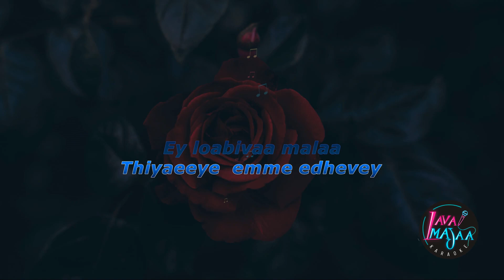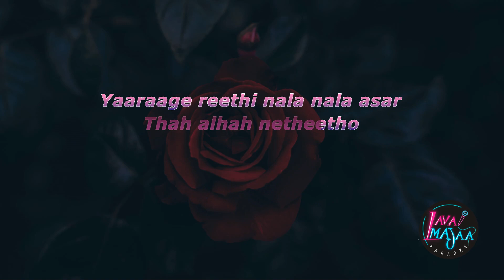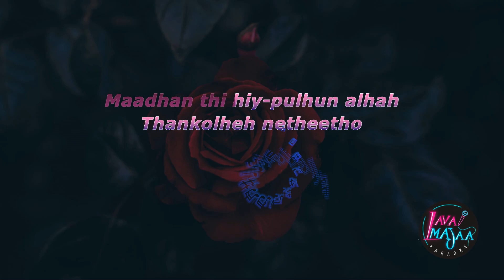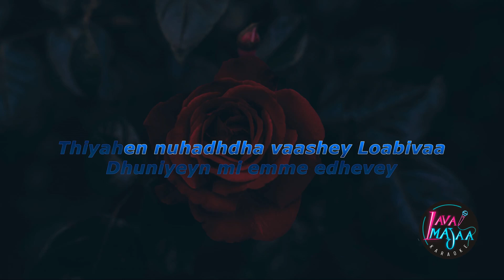Ey loabivaa malaa - Duet Karaoke Olympians song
A new and updated Duet Karaoke version of the much loved Olympians song. This is a dhivehi composition.